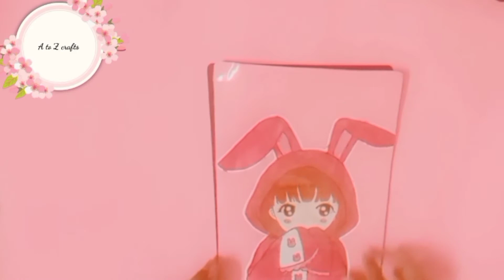How To Decorated DAIRY/Notebook/Dairy decoration idea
How to decorate dairy/notebook/dairy decoration idea